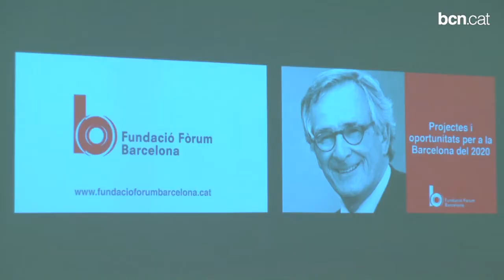Trias: "El nostre projecte de ciutat està més viu que mai"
Just a l'equador de mandat  l'alcalde Xavier Trias ha deixat clar que el seu projecte de ciutat està més en moviment que mai. Trias i la periodista Patrícia Gabancho han parlat de diverses temes, des de les prioritats més genèriques del govern als projectes de futur per Barcelona.